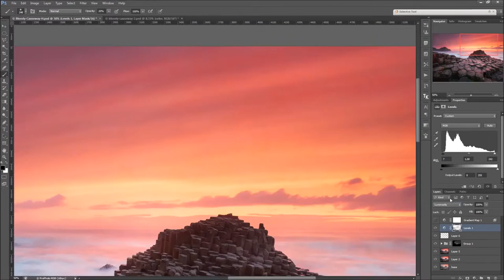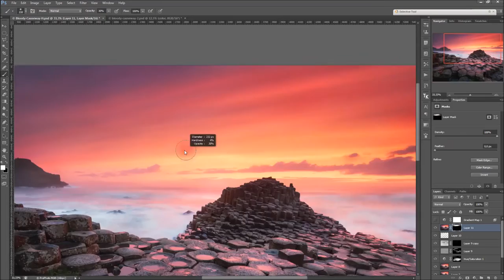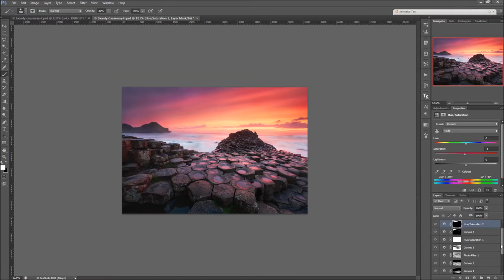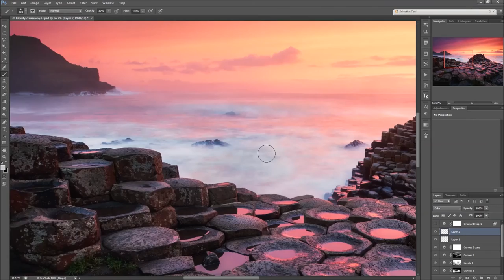Bloody Causeway Processing Timelapse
This post processing timelapse shows the complete 90min processing of one of my favourite photos in just over 3 minutes. Starting with an exposure blended shot that looks very flat I bring back the atmosphere I experienced that evening at Giants Causeway through applying my workflow and techniques in photoshop. Detailed tutorials are to be found on my